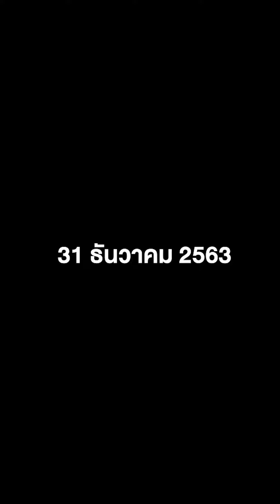VDOวันงานยุคนี้ต้อง Vlog Wedding กับงานแต่งที่งานเช้าจัดห่างกับงานเย็นนานที่สุดในโลก! | Bew x George